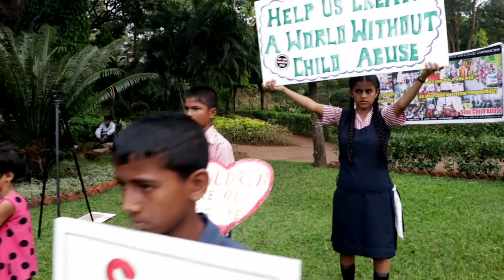Mannequin Challenge - Campaign on the Prevention of Child Abuse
For the past seven years El Shaddai Charitable Trust’s has taken a lead in organizing this campaign and its outreach workers have been conducting awareness campaigns in the slums and schools to make not only the children aware about child abuse but the parents too. They also organized the campaign in churches, road shows and public rallies were also conducted across Goa.